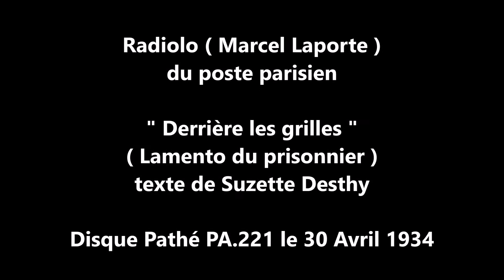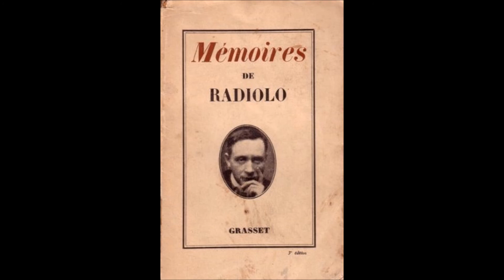Radiolo ( Marcel Laporte) " Derrière les grilles " 1934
Radiolo  ( Marcel Laporte) "  Derrière les grilles " " lamento du prisonnier " de Suzette Desthy musique de Fredo Gardoni et Jardin
disque 78 tours Pathé PA.221 le 30 Avril 1934